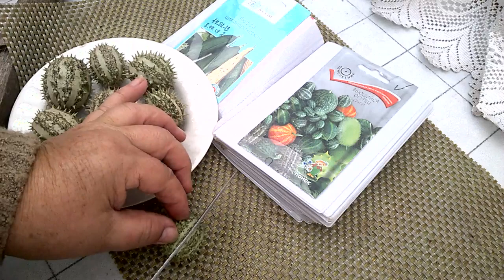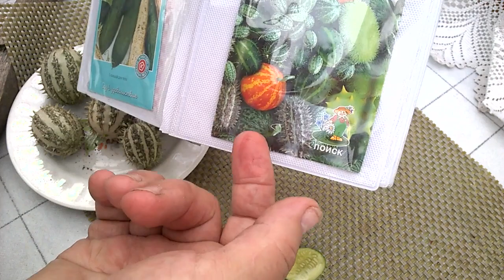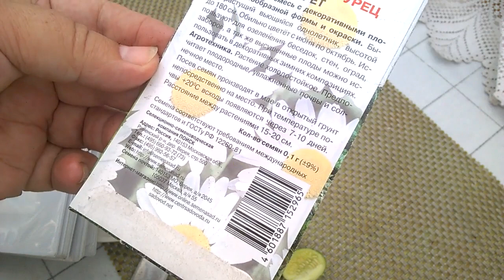ВЬЮЩИЙСЯ ОГУРЕЦ - ЕЖИК ДЛЯ САДОВЫХ ОГРАЖДЕНИЙ И КОМПОЗИЦИЙ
Быстрорастущий вьющийся однолетник огурец, высотой до 180 см. Обильно цветёт с июня по октябрь, и плоды висят,как елочные игрушки,красота. Используют для озеленения беседок, стен, оград, старых заборов,композиций.